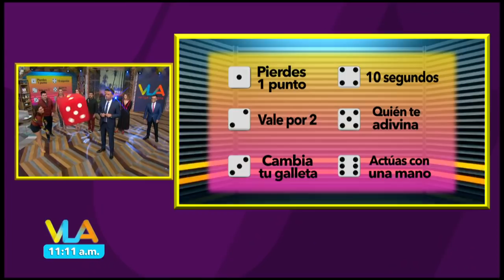¿Perdieron el Sin Palabras por hacer trampa?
¡El dado iba a definir al ganador pero alguien metió el pie, literalmente, e hizo que su equipo perdiera! ¿Quién fue el tramposo?

TV Azteca

Diviértete junto a Ingrid Coronado, Patricio Borghetti, Tania Rincón, Sergio Sepúlveda, Vanessa Claudio, Ricardo Casares, Carlos Quirarte, Tabata Jalil, Mariano Sandoval y Kristal Silva en Venga la Alegría de lunes a viernes 8:55 am por Azteca uno o